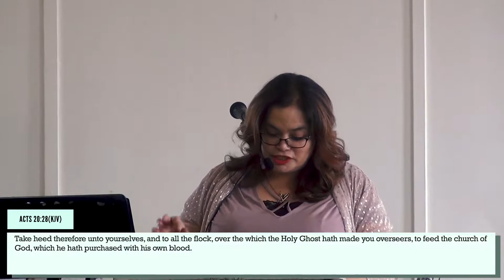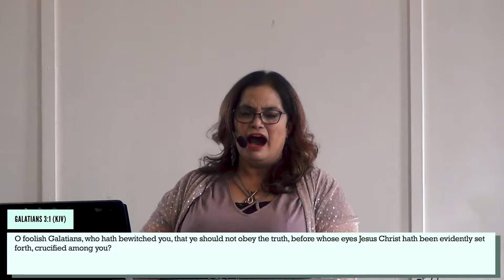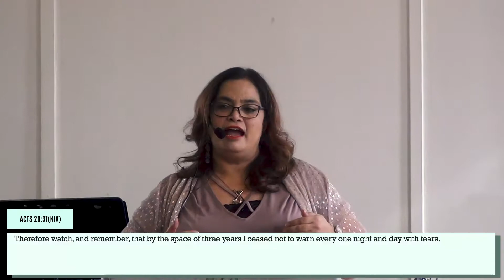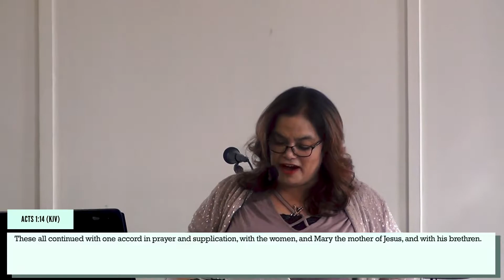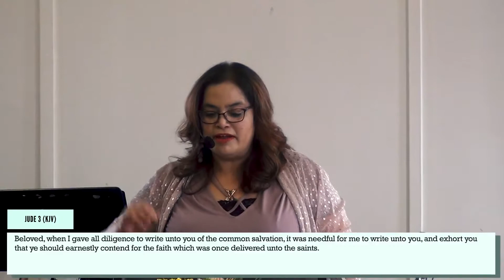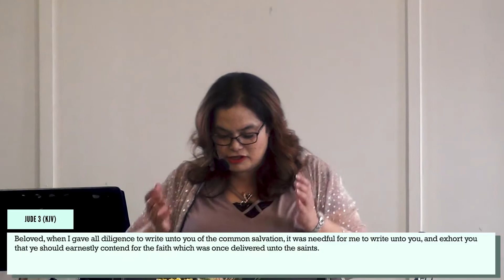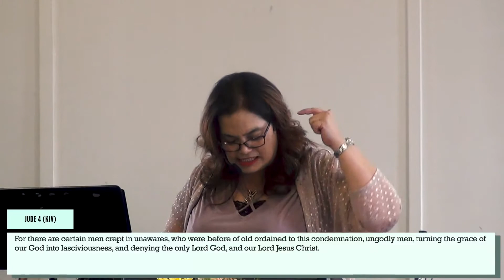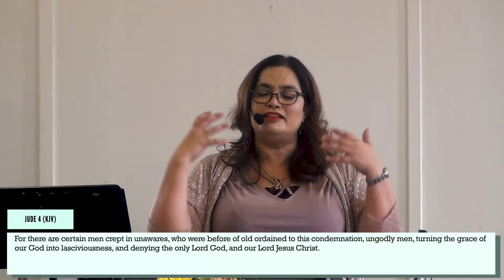The Book Of Jude - Part 1 | Pastor Maria Daniel | FOLOMI Church